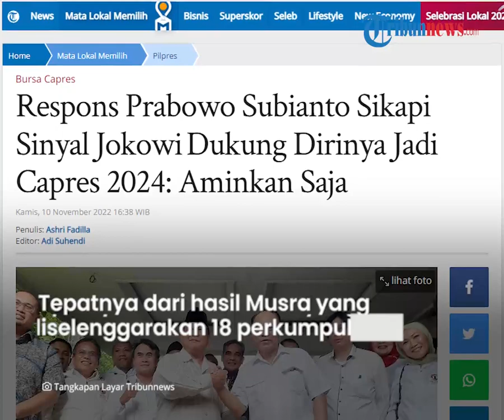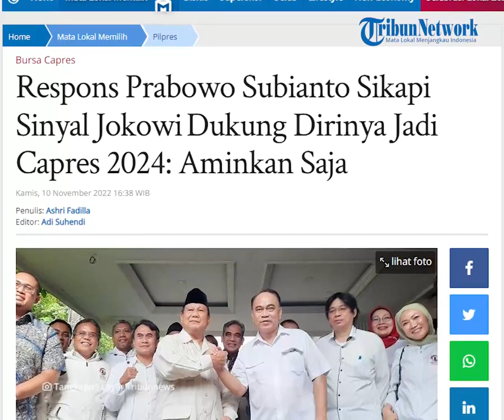Dapat Sinyal Dukungan dari Jokowi untuk Jadi Capres 2024, Prabowo Subianto: Ya Kalau Saya Amin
TRIBUN-VIDEO.COM - Ketua Umum Partai Gerindra Prabowo Subianto merespons baik sinyal dukungan dari Presiden Jokowi terkait rencananya menjadi calon presiden (capres).

Prabowo tidak memberikan kata-kata selain mengaminkan sinyal dukungan dari Jokowi tersebut.

Hal ini disampaikan Prabowo seusai bertemu dengan perwakilan relawan Jokowi atau Projo, Kamis (10/11).